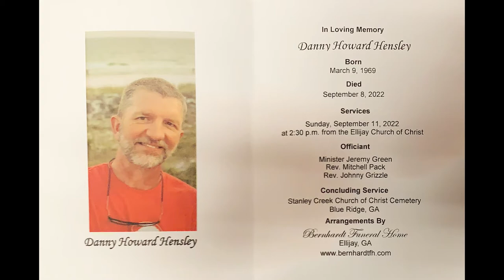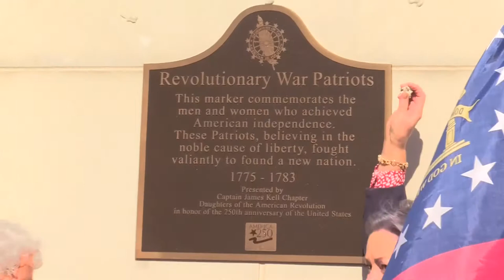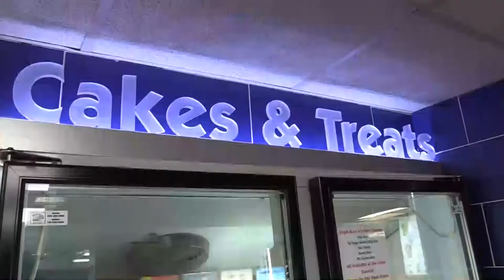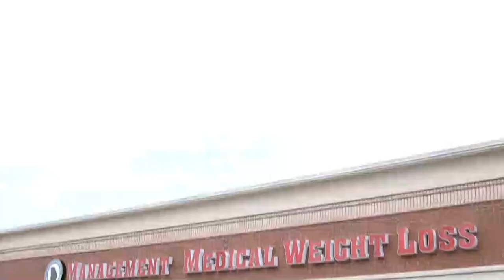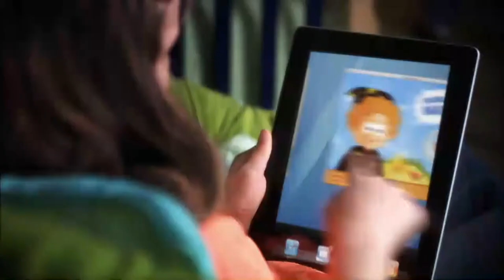Covering The Beatles, Control Room Shenanigans, & Picking out a Tombstone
Kiker Wealth Management (Jasper, GA)
DQ Jasper